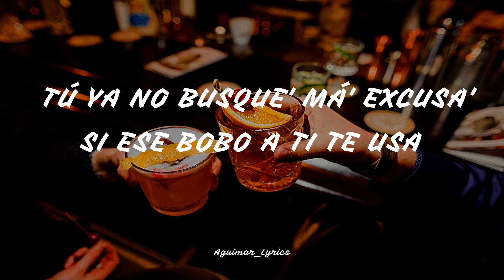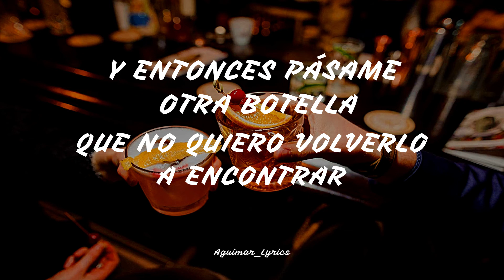Bar | Tini ❌ L-Gante ⚡ Remix (Letra / Lyrics)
Edición : AGUIMAR_LYRICS
↓ Dale a Mostrar más ↓
Si de mezclas se trata EDWAR DEEJAY 😎✌⚡ es la voz
Visita su canal con el siguiente enlace:

Más información
Escucha música sin anuncios con YouTube Premium
Canción
Bar
Artista
TINI, L-Gante
Con licencia cedida a YouTube por
SME (en nombre de Sony Music Latin)